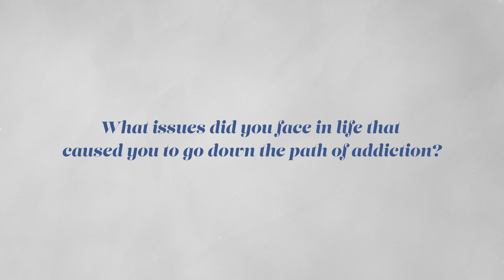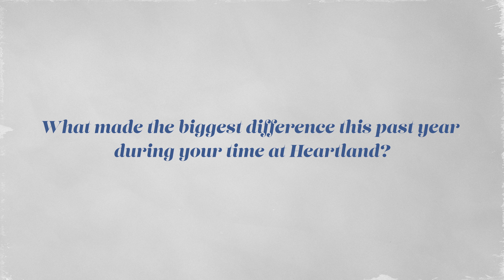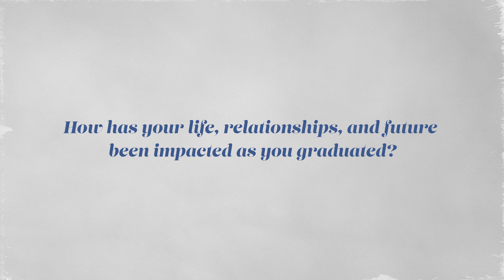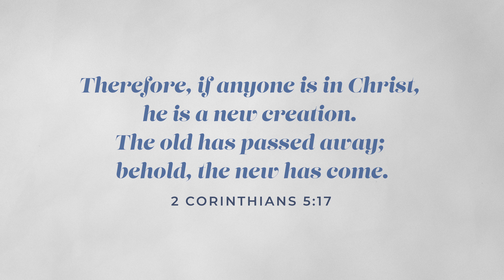Walking Through Recovery - Gary's Story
Depression was one of the factors that brought about Gary's addiction, which escalated from social drinking to full-blown alcoholism. He talks about a void in his life and coming to a place of desperation where he was finally broken, homeless, hopeless, and alone. "There were many nights I was looking for a place like Heartland."

"Is there constant chaos in your life? Are you struggling with addiction or any number of sins the world provides?" asks Gary. "Your Father in Heaven is calling out to you. Give God a chance. He will give you the peace you always dreamed about but have never been able to have."

Heartland Men’s Recovery Program
500 New Creation Road Newark, MO 63458

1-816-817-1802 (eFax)